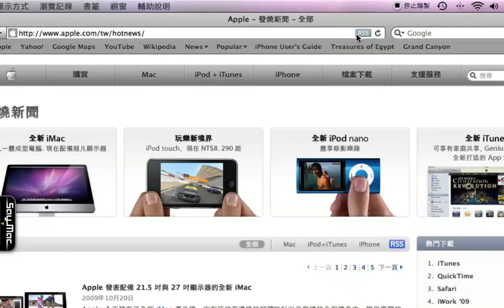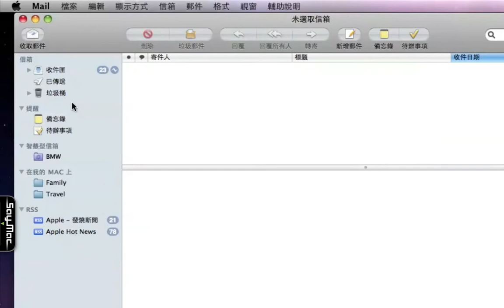使用Mail訂閱RSS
您常常在許多網頁之間找尋資料嗎? 您或許常常看到 "RSS"，但不知道在 Mac 上該怎麼訂閱它?

RSS（簡易資訊聚合）是網路程式的消息來源格式，它也是一種規範讓網站用來發佈更新資料的方法。
例如部落格文章、新聞或視訊都常透過這樣的方法使訂閱者不必來回地瀏覽各個網頁找尋資料。相反地，它會將更新的資料逶過網路直接送到我們的電腦中。